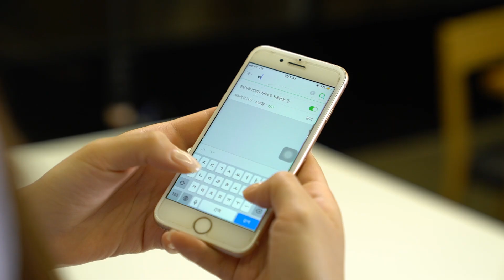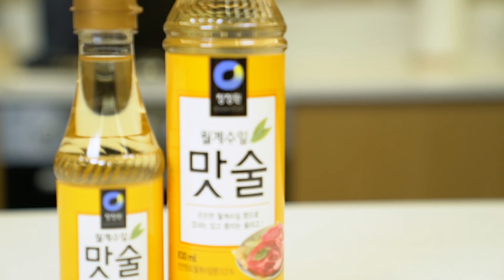[노하우스쿨] 월계수잎 맛술, 집에 하나쯤은 있잖아? laurel leaf cooking wine recipe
헐 대박! 요리 꿀템 찾았음!
월계수잎🍃이 잔뜩 들어간 맛술이라고?
비린내는 DOWN 풍미는 UP 만들어준다구~